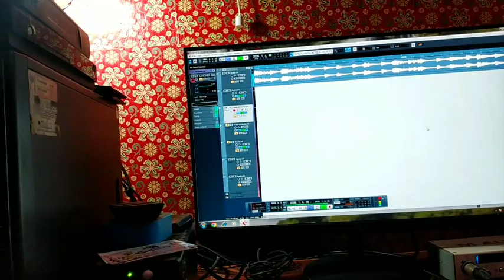ಮರೆಯಾಗಿ ಹೋದರು ನಡೆದಾಡುವ ದೇವರು MN areyagi hodaru nadedaduv devaru/nagaraj navalagi